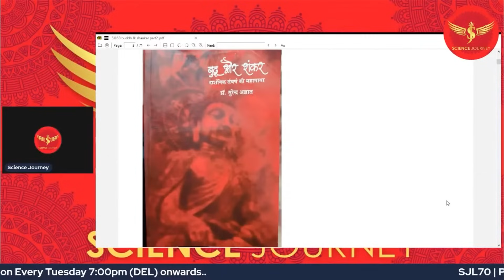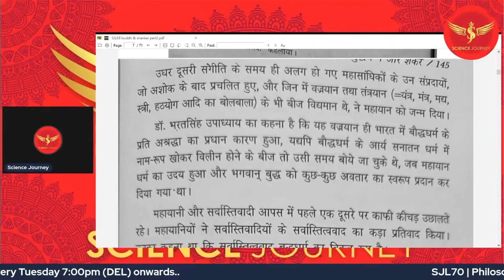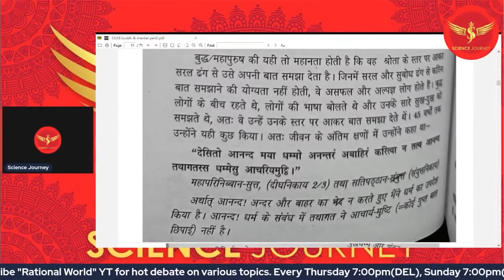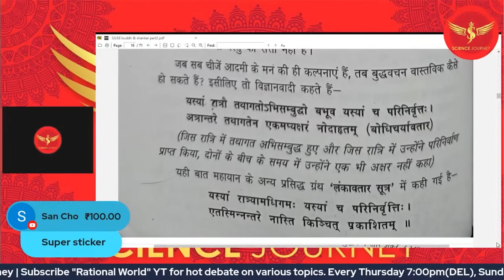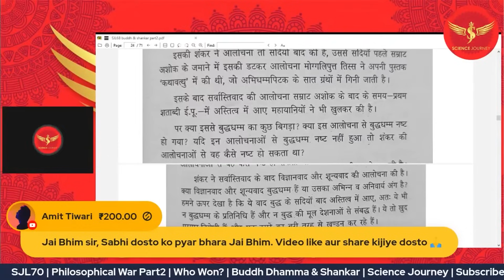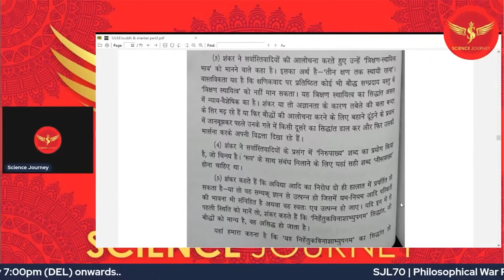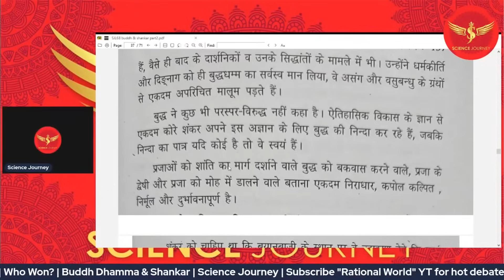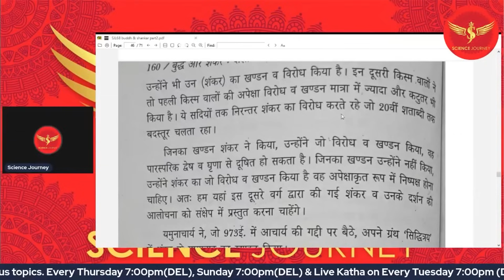🔥78 | शंकर vs बुद्धा | Philosophical War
🔥72 | शंकर vs बुद्धा | Philosophical War
science journey

Thanks & Regards
Untold History